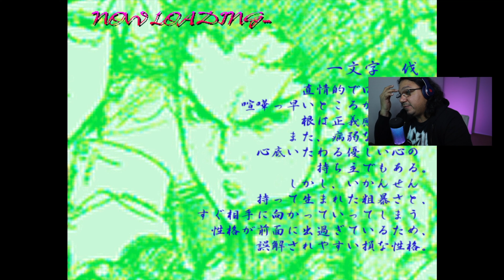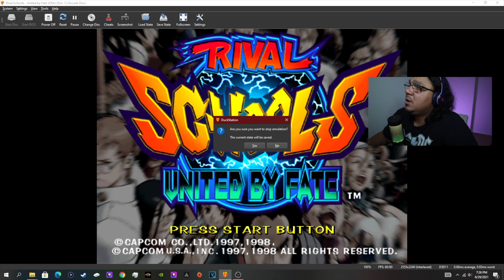Rival Schools Ps1 Shoma Play-through